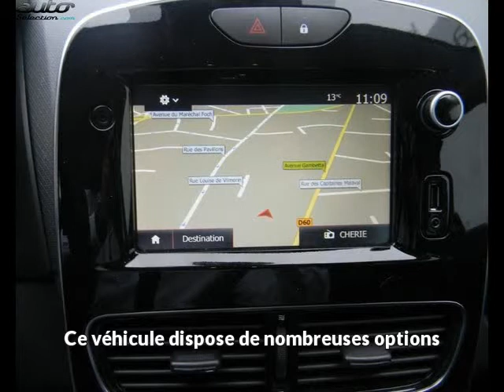Renault clio occasion visible à Albi présentée par Automobiles albigeoises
Cette Renault clio occasion disponible à Albi dans le 81 est mise en vente par Automobiles albigeoises - 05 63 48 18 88 - tous les détails sont